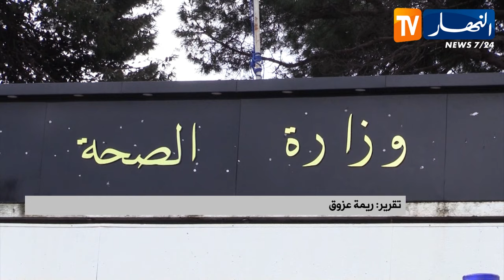صحة: النهار تكشف عن إستراتيجية السلطات الصحية لمواجهة "جذري القردة"